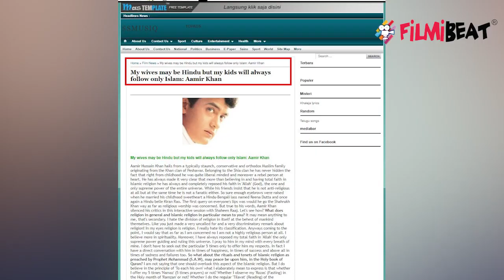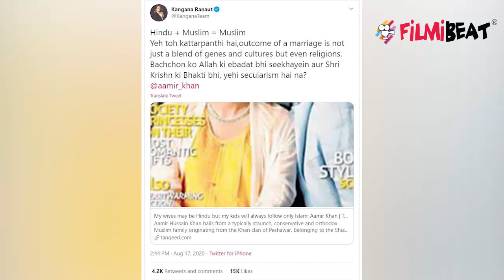Kangana ने शेयर किया था Aamir का फेक interview, हुई police complaint|FilmiBeat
Kangana Ranaut had shared an interview of Aamir Khan, accusing him of kattarpanthi Later, the interview was proven to be fake.Watch out